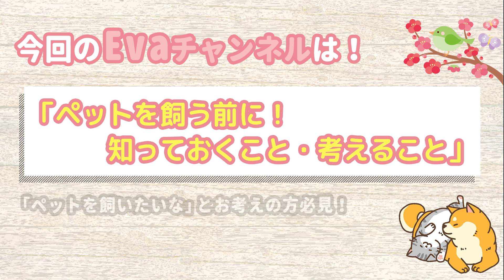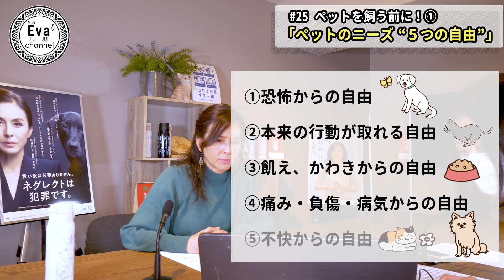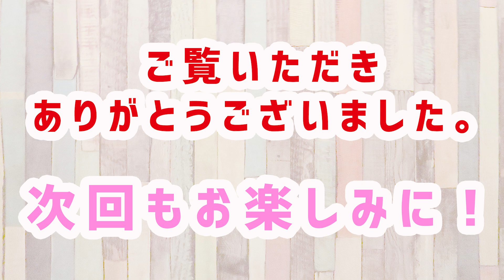#25【ペットを飼う前に！】「知っておくこと」「考えること」まとめました！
今回は、ペットを飼おうとお考えの方必見！
ペットを飼う前に「知っておくこと」「考えること」をまとめてみました！

①ペットのニューズ「５つの自由」
②ペットとの生活を想像してみる
③どこからお迎えするか
④飼い主のマナー・ルールを知る

それぞれ、分かりやすく解説しておりますので、これから動物をお迎えしようかな？？とお考えのあなた！はもちろんの事、既にペットを飼っている方にも、改めて動物たちとの生活を見直すきっかけになること間違いなし！です。
ご家族皆さんでご覧になってください！

【Evaチャンネルについて】
私たち公益財団法人動物環境・福祉協会Evaは、動物のこと、環境のことを、もっと多くの皆さんに知っていただきたい！
という思いから「Evaチャンネル」を立ち上げることとなりました。

動物問　題に興味がある方はもちろんですが、興味のない方、ちょっと難しそうだな、ハードルが高そうだな、と思っている方にも、
出来るだけ分かりやすく、楽しみながら見ていただけるコンテンツをお届けできるよう頑張りたいと思っています！

その時々のニュースや私たちEvaの思いを伝えていきたいと思います。（不定期配信）